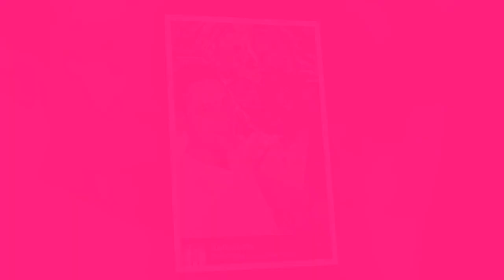Justin Hartley Daughter 2018